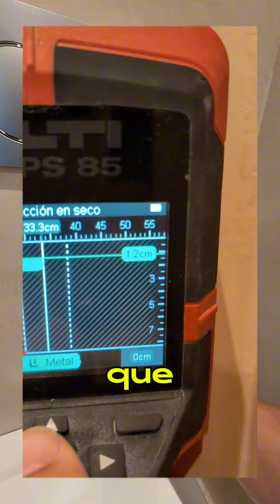Parte 2 Solución grifo microcemento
En el vídeo anterior descubrí un grifo auxiliar que se había quedado detrás del microcemento y con la cámara térmica y paciencia logré sacarlo. En este vídeo explico 2 dudas que más me habéis mencionado.